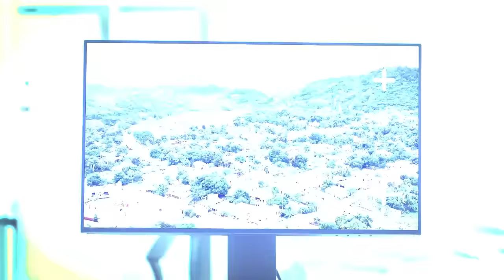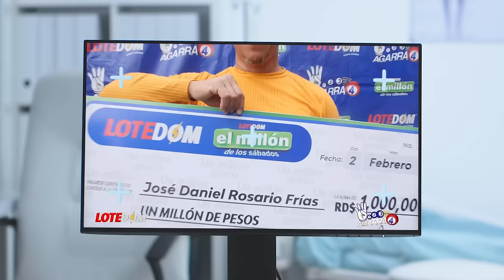Devuelven Escolta A Guzmán Fermín Pero A Cambio De Alto Precio: Luís Puso En Marcha Una Jugada Fina!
A simple vista parece un acto de venganza o desquite pero estamos ante una muy fina estrategia para comenzar a neutralizar a las voces contestatarias en el entorno de Leonel Fernández.

3,500 por hora. Grabación a 1080. Entrega de material editado.

 día.

5,000 por cada video no mayor a 2 minutos.